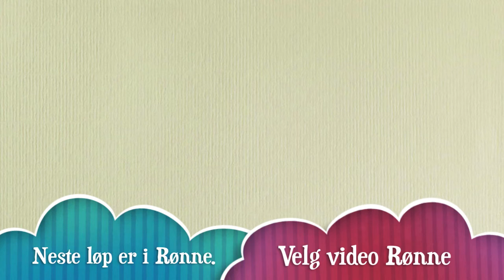Etape Bornholm 2010 (uke 30) Hasle-Dueodde-Alminingen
Etape Bornholm uke 30 2010. Videon dekker 3 løp. Hasle-Dueodde og Alminingen